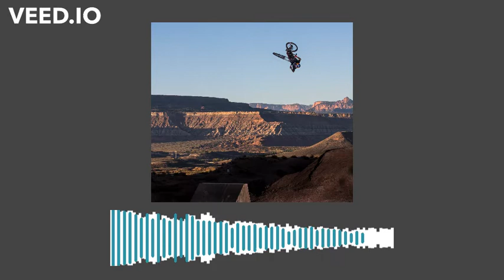bike ride zoom zoom - ncsalfred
thanks!
lyrics:
Bmx bikes are things that I ride, I drive them at mine, fixie down the hill, watch me fly, I fly, like a pixie, on steroids, golden wings, on my shins, bmx bikes, cycle ride, I can stunts too, bunnyhop down the ramp of doom, zoom zoom

Repeat x2